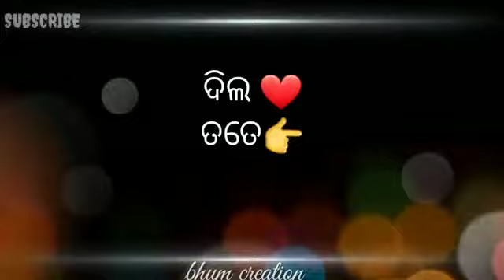Sambalpur status black screen